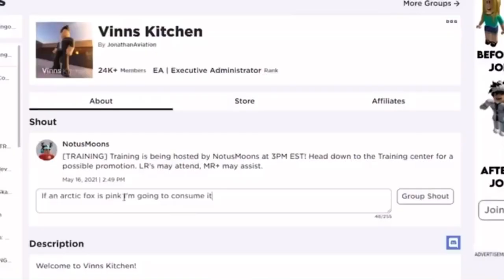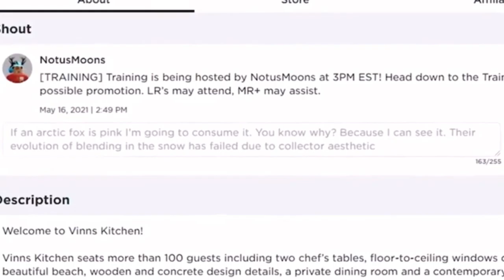WHY FLAMINGO WHY 😭